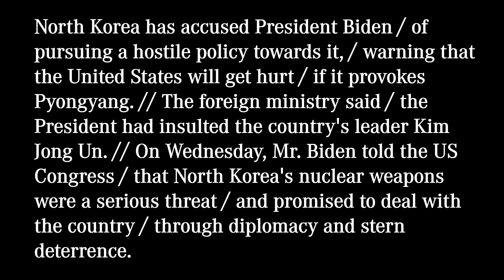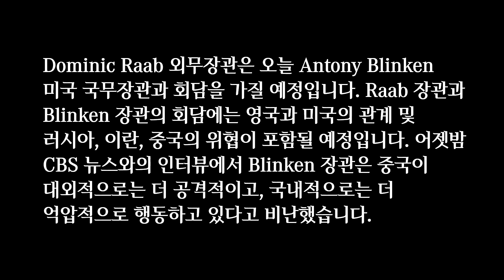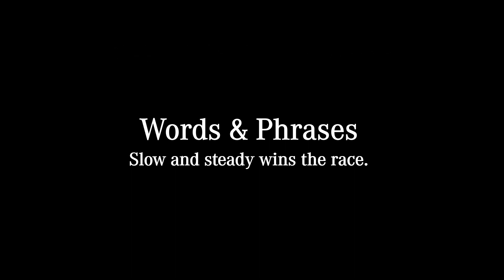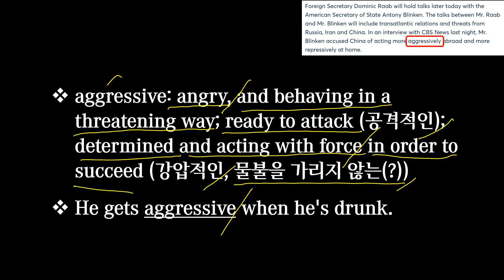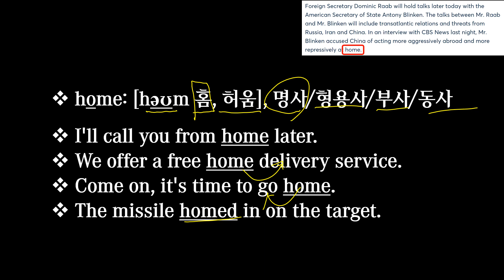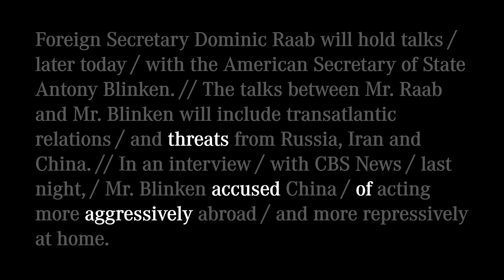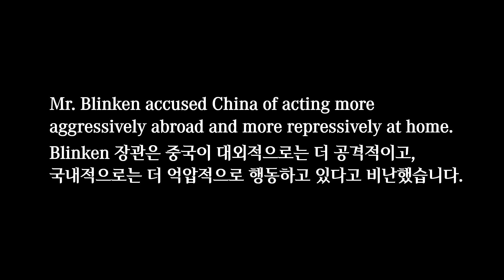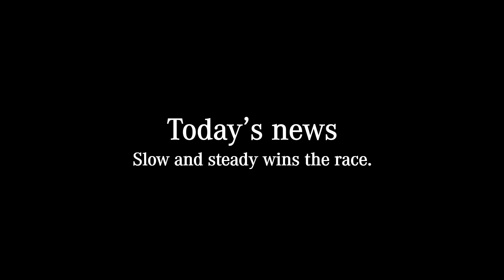[매일10분 영어뉴스] G7 회담에 앞서 회담을 가질 영국 외무장관과 미국 국무장관 (2021. 05. 04)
대본(transcript)
Foreign Secretary Dominic Raab will hold talks / later today / with the American Secretary of State Antony Blinken. // The talks between Mr. Raab and Mr. Blinken will include transatlantic relations / and threats from Russia, Iran and China. // In an interview / with CBS News / last night, / Mr. Blinken accused China / of acting more aggressively abroad / and more repressively at home.

Dominic Raab 외무장관은 오늘 Antony Blinken 미국 국무장관과 회담을 가질 예정입니다. Raab 장관과 Blinken 장관의 회담에는 영국과 미국의 관계 및 러시아, 이란, 중국의 위협이 포함될 예정입니다. 어젯밤 CBS 뉴스와의 인터뷰에서 Blinken 장관은 중국이 대외적으로는 더 공격적이고, 국내적으로는 더 억압적으로 행동하고 있다고 비난했습니다.

00:00 영상시작
00:19 어제 뉴스
00:57 오늘 뉴스
02:32 빈칸채우기
03:27 내용 이해
10:53 반복 청취